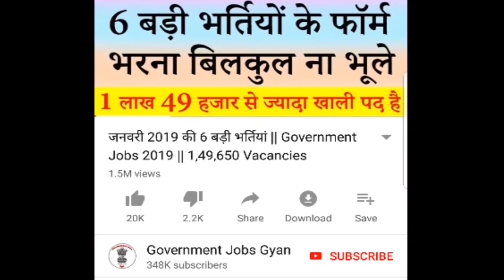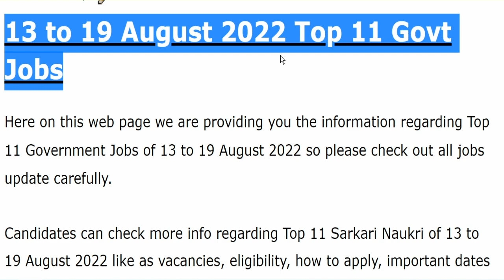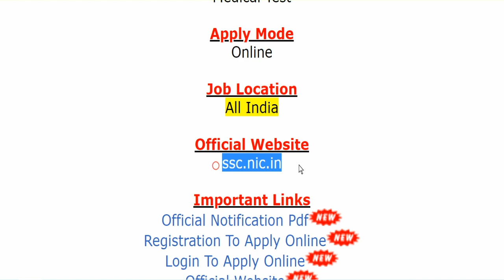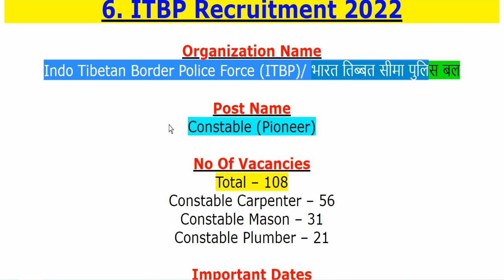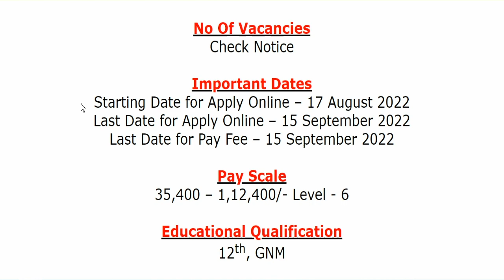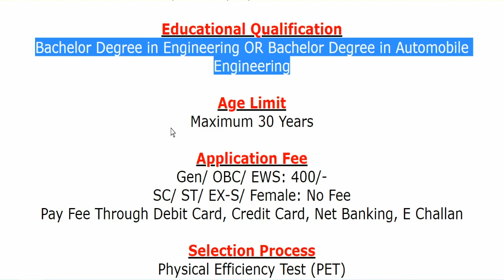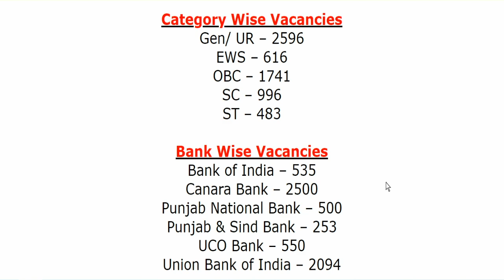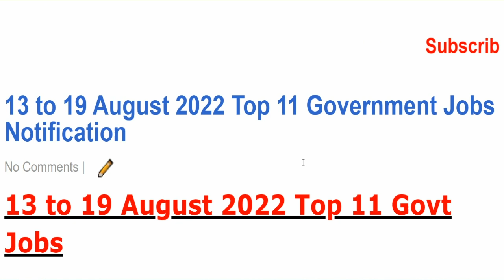इस सप्ताह की 11 बड़ी भर्तियां || 13 से 19 अगस्त 2022 तक की Employment News || Government Jobs 2022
The various organizations has been released various notifications for the recruitment of Head Constable, Sub Inspector (SI) in Delhi Police and Central Armed Police Forces (CAPF), Junior Engineer (JE), Head Constable (Ministerial), Assistant Sub Inspector (ASI), Tradesman Mate, Constable (Pioneer), Sub Inspector (Staff Nurse), Assistant Commandant (Transport), Probationary Officer/ Management Trainee (PO/ MT) & Other Jobs.
For more info regarding Top 11 Government Jobs of 13 to 19 August 2022 such as vacancies, eligibility, dates & other please visit given below link……...

If you have queries and suggestion related to Top 11 Government Jobs of 13 to 19 August 2022, you can comment in the given below comment box.